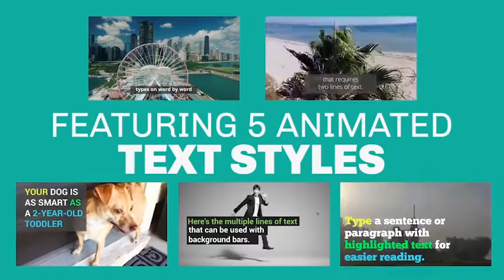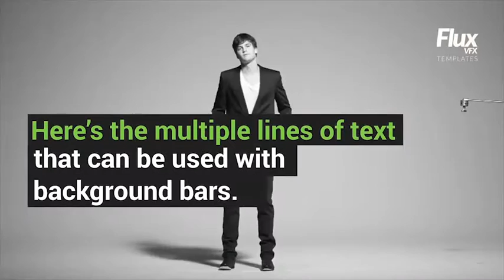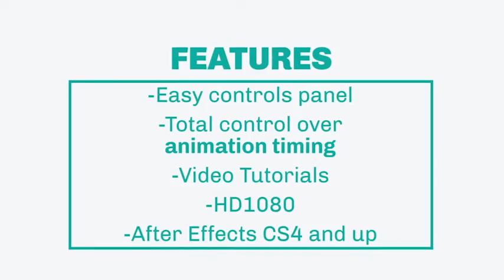Social Media Video Captions Free After Effects Templates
Features:
• 30 Lines of Closed Caption Text
• 20 Lines of “2 Line Captions” Text
• 5 Paragraph Box Animations
• 5 Highlighted Text lines, create more easily
• 5 Animated Bars scenes, create more easily
• Controls Panel for color, opacity, and timing
• Simple Slider Control for choosing highlighted words
• Video Tutorial
• Control speed of animation for each line of text
• HD1080
• Compatible with Adobe After Effects CS4 and above
• No Third-Party Plugins
• Universalized Expressions
Music and Preview Images NOT included
Font:
Links to the free fonts are included in the PDF manual